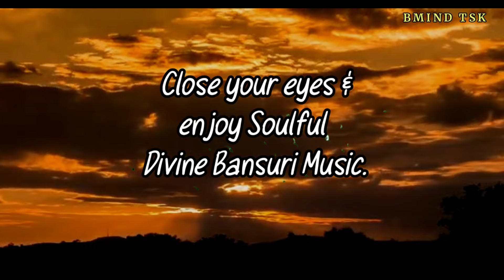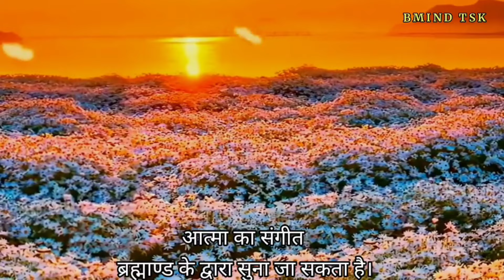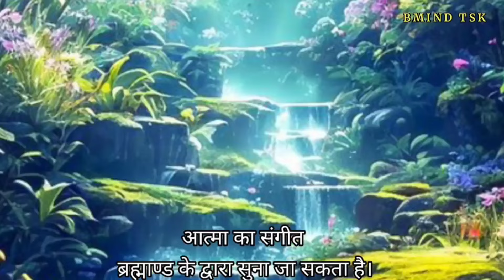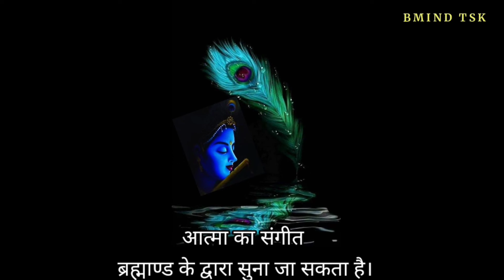Himalayan Flute Music. हिमालयन बांसुरी धुन।Morning Flute Music. Meditation flute music.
Morning Flute Music. Meditation flute music. Himalayan Calm Flute Music. हिमालयन बांसुरी धुन।
Morning Flute Music. kishna बाँसुरी. Himalayan Flute Music. Mountain Best morning Flute music.
           This is morning classical flute music connects you to the creative source of universe, activates higher mind and awakens your intuition.
      This is the best meditation music body mind and spirit. Mountain Flute music.
आत्मा में संगीत ब्रह्मांड द्वारा सुना जा सकता है।जब तक संगीत रहता है, आप संगीतमय रहते हो
संगीत  को अपनी आत्मा में बसने देना,
संगीत तनाव और चिंता से राहत देता है।
Enjoy the natural beauty and heartful flute music.
Enjoy this soft, calming flute.
This is the most relaxing meditation music relieving all tension and anxiety.
Tejinder sir says you can experience the fastest relaxation in just 5 minutes with this music. Just listen with closed eyes and your mind attains peace.
That's why we call it heart-touching flute music and mind peace music.
Meditation Music. Rag Pahadi.
krishna flute music relaxing,
krishna flute tutorial.
krishna flute status,
krishna flute theme,
krishna flute song,
krishna flute ringtone
Rag Pahadi bansuri music.
Morning Flute Music.Music relaxing.Himalayan Flute Music.
Rag Pahadi Sandeep Das, Mayank Raina, Bivakar Chaudhuri
Raag Pahadi